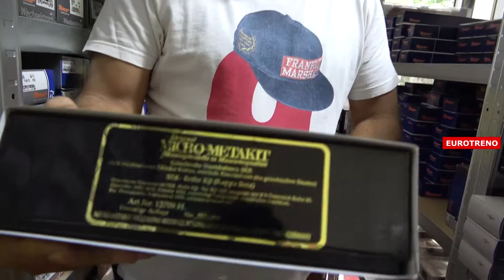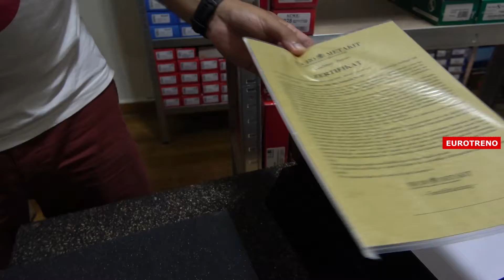Ατμομηχανή Micro Metakit 12709H SEK Kappa Beta Steam locomotive exclusive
Prototype: The Austrian class 80 steam locomotive was designed by Karl Golsdorf in 1909, using the lastest superheater hot steam technology. The class 80s were a complete success, they were placed into freight service around Europe.
The class 80s were purchased by the K.k.Sts.B Imperial Austrian Railways and Sudbahn Southern Austrian Railways. Outside of Austrian the class 80s were also aquired by the FS Italian State Railways, PLM French Railways, SNCF French Railways and SEK/CEH Greek Railways. In East Europe the JZ Slowenian State Railways, CSD Czechoslovakian Railways, CFR Romanian State Railways, MAV Hungarian State Railways and PKP Polish State railways also purchased these incredible locomotives.
Two hundred and thirteen were produced in a varity of versions, some with low pressure side pistons and others with two-sided pistons, they even produced several experimental versions. The Class 80s were produced by several locomotive manufactures, amoung them were StEG, Lokomotivfabrik Floridsdorf and Wiener Neustadter Lokomotivfabrik.
The Class 80 locomotives were consider one of the best locomotives for their time, they were even more popular than the Prussian G10. During WWII the German Reichsbahn renumbered all the Austrian locomotives, the class 80s became the BR57.4. After the war the OBB Austrian Federal Railways kept them as class 57s.
Featuring fully detailed/painted cab interior details. Cab doors and smoke box door are functional. Under-frame details such as brake system are faithfully represented by this stunning prestige model.
Model: Micro-Metakit's new class 80 is a highly detailed handmade work of art. The model has a tremendous amount of details, it features a functional boiler hatch, full cab interior, brake shoes, sand hoses and a replicated braking system. Model also has sprung loaded puffers.
The class 80 comes equipped with a high efficiency faulhaber type brushless motor so the running performance is incredible. Model is produce in very small quantities so it is very limited!
Πρωτότυπο: Η ατμομηχανή ατμού κατηγορίας 80 της Αυστρίας σχεδιάστηκε από τον Karl Golsdorf το 1909, χρησιμοποιώντας την τελευταία τεχνολογία καυτού ατμού υπερθέρμανσης. Η τάξη της δεκαετίας του '80 ήταν απόλυτη επιτυχία, τέθηκαν σε υπηρεσία μεταφοράς εμπορευμάτων σε όλη την Ευρώπη.
Οι τάξεις της δεκαετίας του 80 αγοράστηκαν από τους K.k.Sts.B Imperial Austrian Railways και Sudbahn Southern Austrian Railways. Εκτός της Αυστρίας, οι τάξεις της δεκαετίας του '80 αποκτήθηκαν επίσης από τους FS Italian State Railways, PLM French Railways, SNCF French Railways και SEK / CEH Greek Railways. Στην Ανατολική Ευρώπη, οι κρατικοί σιδηρόδρομοι JZ Slowenian, CSD Τσεχοσλοβακικοί σιδηρόδρομοι, CFR Ρουμανικοί κρατικοί σιδηρόδρομοι, MAV ουγγρικοί κρατικοί σιδηρόδρομοι και PKP πολωνικοί κρατικοί σιδηρόδρομοι αγόρασαν επίσης αυτές τις απίστευτες ατμομηχανές.
Διακόσια δεκατρία παρήχθησαν σε ποικίλες εκδόσεις, μερικές με πλευρικά έμβολα χαμηλής πίεσης και άλλες με έμβολα διπλής όψης, παρήγαγαν ακόμη και αρκετές πειραματικές εκδόσεις. Τα Class 80s κατασκευάστηκαν από αρκετές κατασκευές ατμομηχανής, μεταξύ αυτών ήταν οι StEG, Lokomotivfabrik Floridsdorf και Wiener Neustadter Lokomotivfabrik.
Οι ατμομηχανές της κατηγορίας 80 θεωρήθηκαν μια από τις καλύτερες ατμομηχανές για την εποχή τους, ήταν ακόμη πιο δημοφιλείς από την Πρωσική G10. Κατά τη διάρκεια του Β 'Παγκοσμίου Πολέμου το γερμανικό Reichsbahn αρίθμησε ξανά όλες τις αυστριακές μηχανές, η τάξη της δεκαετίας του '80 έγινε η BR57.4. Μετά τον πόλεμο, οι Ομοσπονδιακοί Σιδηρόδρομοι της Αυστρίας του OBB τους κράτησαν στην κατηγορία 57.
Διαθέτει πλήρως λεπτομερείς / βαμμένες εσωτερικές λεπτομέρειες καμπίνας. Οι πόρτες καμπίνας και η θυρίδα καπνού είναι λειτουργικές. Λεπτομέρειες κάτω από το πλαίσιο όπως το σύστημα φρένων αντιπροσωπεύονται πιστά από αυτό το εκπληκτικό μοντέλο κύρους.
Μοντέλο: Η νέα κατηγορία 80 της Micro-Metakit είναι ένα εξαιρετικά λεπτομερές χειροποίητο έργο τέχνης. Το μοντέλο έχει τεράστιες λεπτομέρειες, διαθέτει λειτουργική πόρτα λέβητα, εσωτερικό πλήρους καμπίνας, παπούτσια φρένων, εύκαμπτους σωλήνες άμμου και ένα επαναλαμβανόμενο σύστημα πέδησης. Το μοντέλο έχει επίσης φορτωμένο καπνιστές.
Η κλάση 80 έρχεται εξοπλισμένη με κινητήρα χωρίς ψήκτρες υψηλής απόδοσης τύπου faulhaber, οπότε η απόδοση λειτουργίας είναι απίστευτη.
Το μοντέλο παράχθηκε σε πολύ μικρές ποσότητες και είναι μοναδικό!